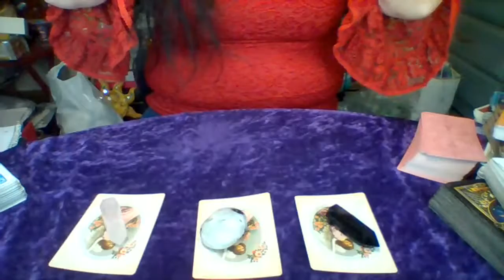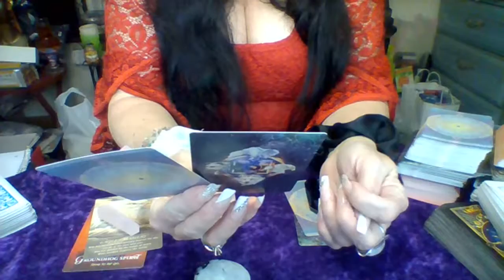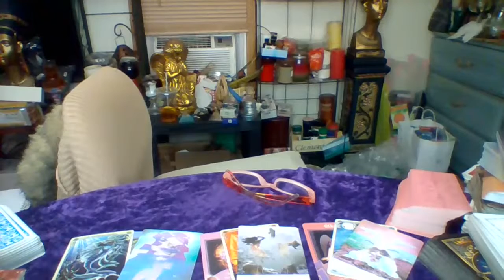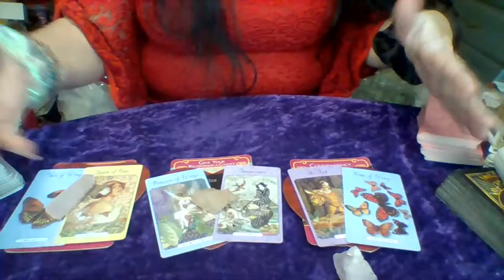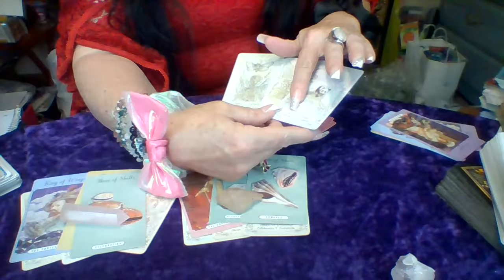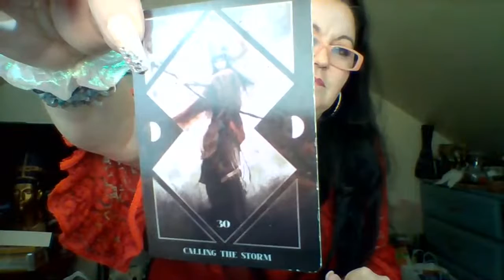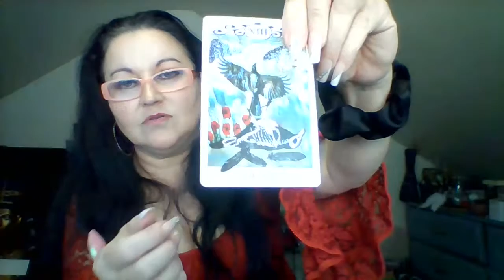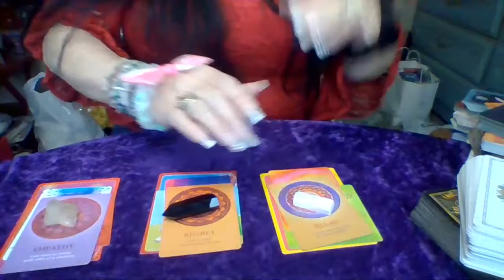Pull some Tarot with Simply Tarot, Love, Money, Family, Spiritual, Twinflame what ever shows up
Wanna send me anything my address in in the about tab on my channel.